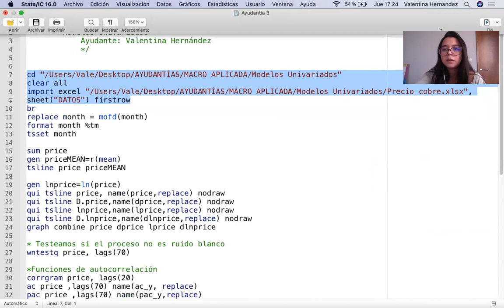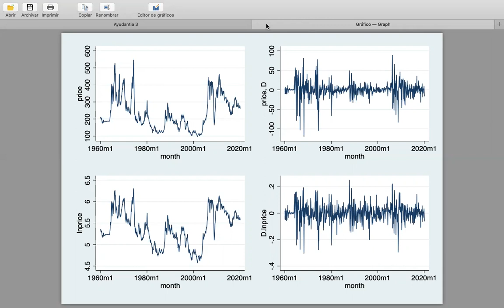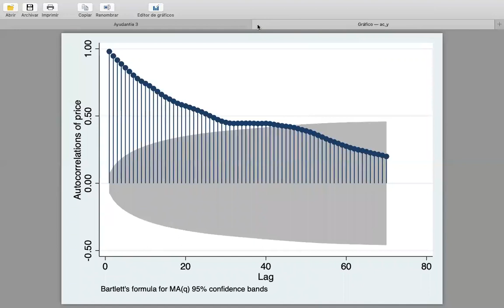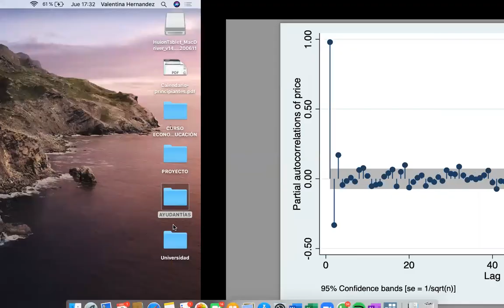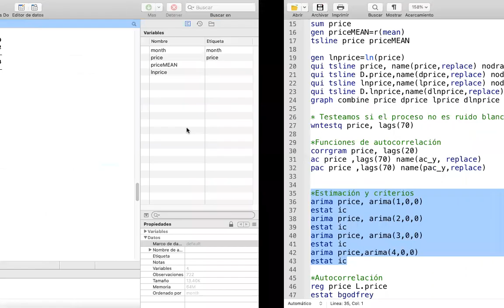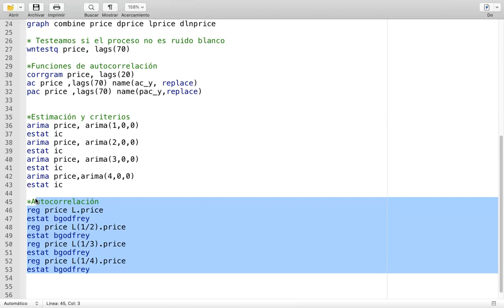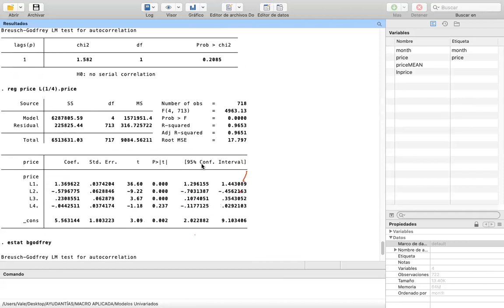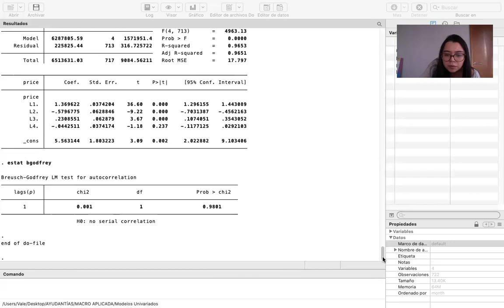Ayudantía 3, Applied Macroeconomics, UC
Reforzamiento de series de tiempo y caracterización del modelo subyacente, con aplicación al precio del cobre.